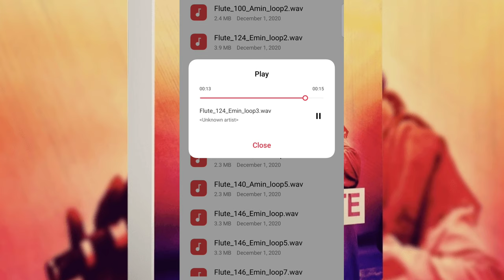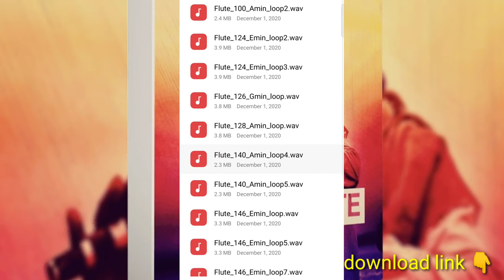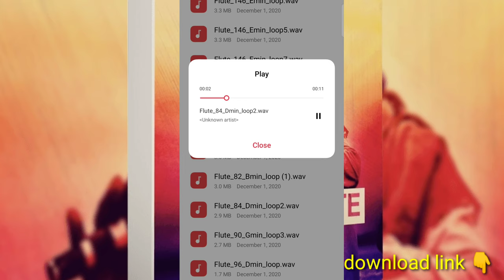free Flute (17) sample pack